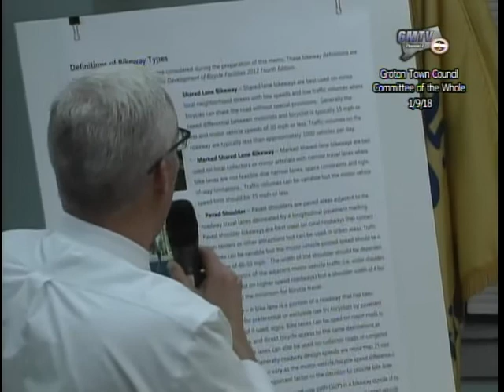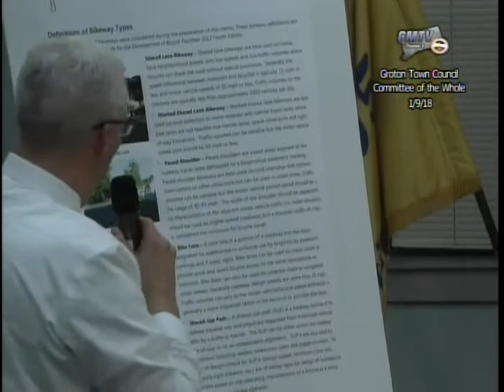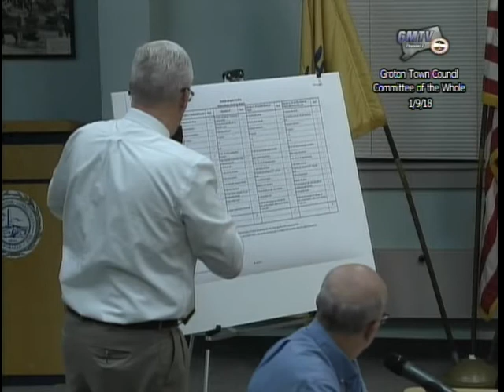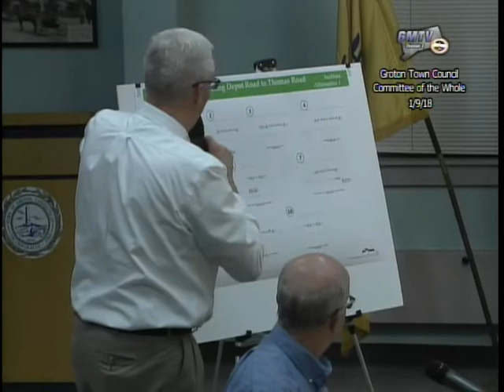Groton Town Council C.O.W. - 1/9/18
Groton, CT municipal meeting - Groton Town Council Committee of the Whole January 9, 2018.
Agenda items included Odd Fellows Home of Connecticut, Inc., Pending Litigation (2018 Standing Referral), Thomas Road Project- Update, Vergennes Court Project - Update, Introduction of Illicit Stormwater Discharge Ordinance, Resolution Setting a Public Hearing on Illicit Stormwater Discharge Ordinance, Parks and Recreation Department - Update, Adoption of Rules for the Thirty-First Town Council, Liberty Bank Grant.